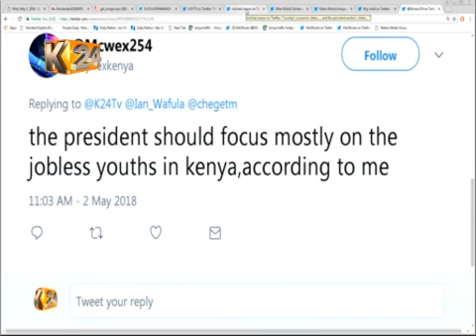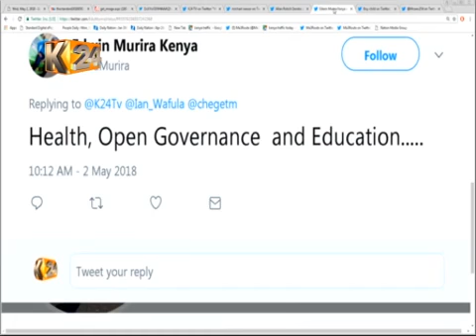Steve Ogutu on K24 :The State of the Nation Address